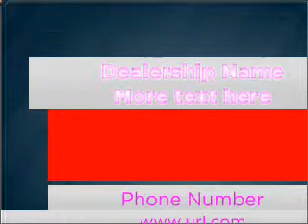2008 Dodge Ram 1500 - Amarillo TX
Year: 2008
Make: Dodge
Model: Ram 1500
Trim: SLT
Engine: 5.7 liter 8 cylinder 16 valve
Transmission: 5-Speed Automatic
Color: Red
Mileage: 47309
Address:
1900 E I40